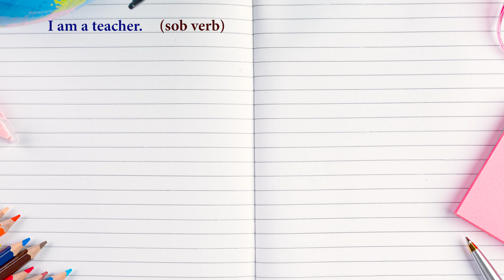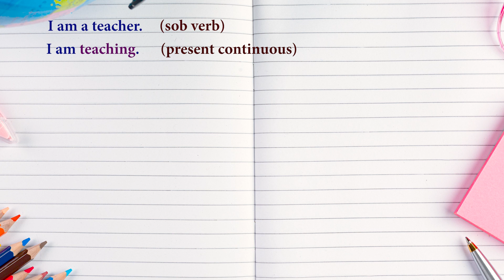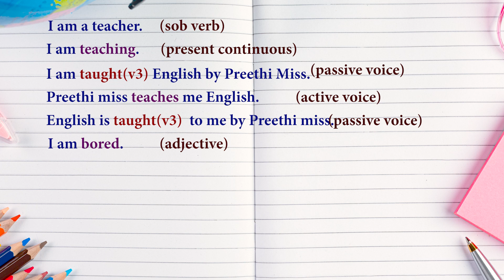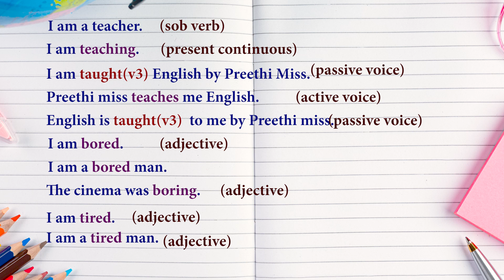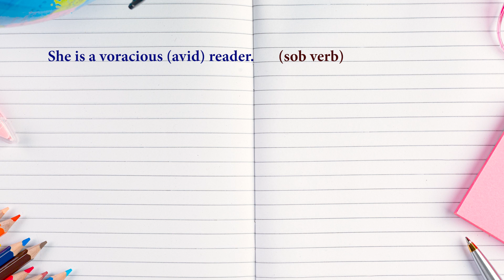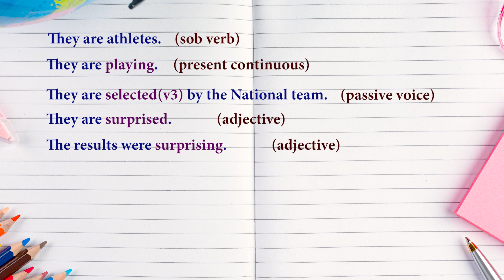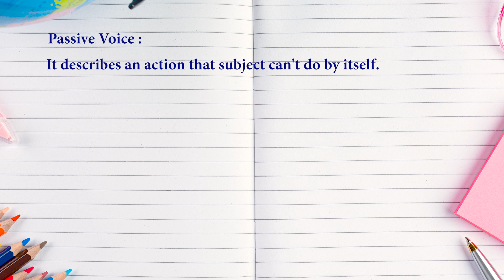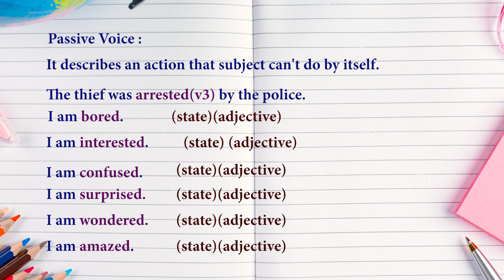Learn easily the difference between Passive voice and adjectives | Day 09 | Speak English in 30 Days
Best Motivational speech Video by Dr Martin Payyappilly. He is trained in Neuro linguistic Programming, Silva and Alpha mind control methods, family counselling and Hypnotherapy  etc. He received training in therapeutic hypnosis and counselling from the Institute of Clinical Hypnosis and Counselling, Nilambur, Kerala, India. He is a certified consulting hypnotist and a loyal member of National guild of Hypnotist Inc., Merricmack, New Hampshire. He is a well known educationist , motivator and counselor. He is also a much sought - after resource person.